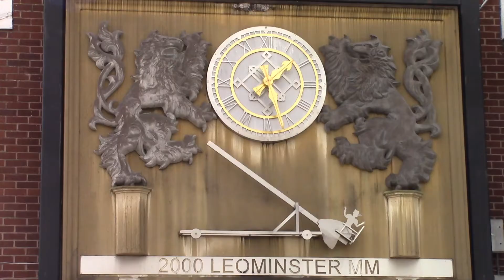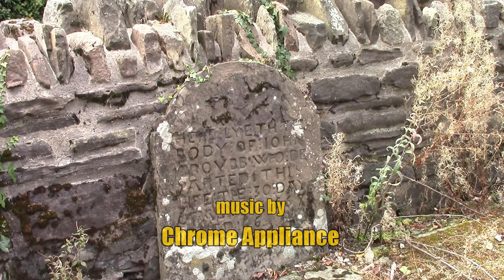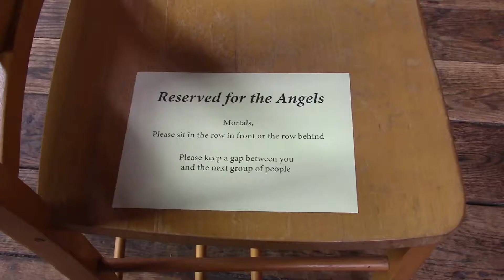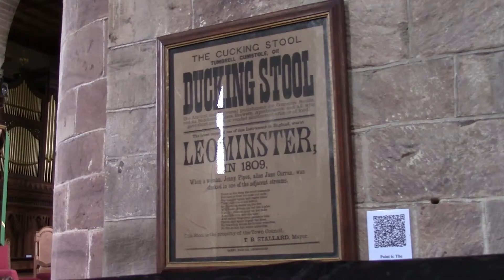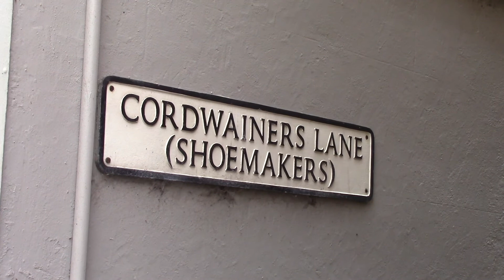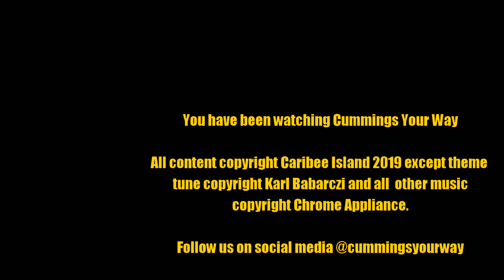Leominster: Cummings Your Way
Preserved towns that fly around in spaceships and buildings that are conscious are two things you won't find in lovely Leominster, but it doesn't stop Dan and Lee talking about them in their inimitably skewed fashion. Take a look around Leominster with them and you won't be disappointed.